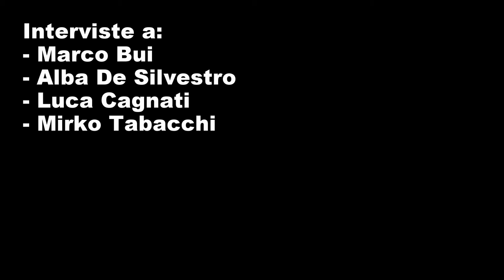8° Run Bike delle Malghe: Special Guest interview!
Interviste dopo gara agli special guest:
- Marco Bui
- Alba De Silvestro
- Luca Cagnati
- Mirko Tabacchi